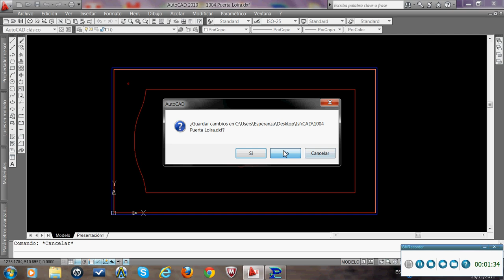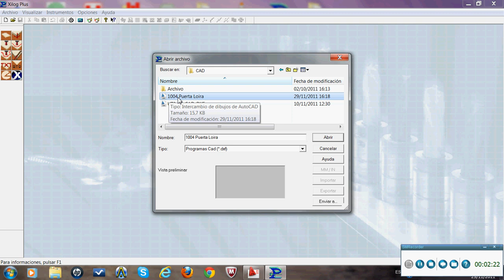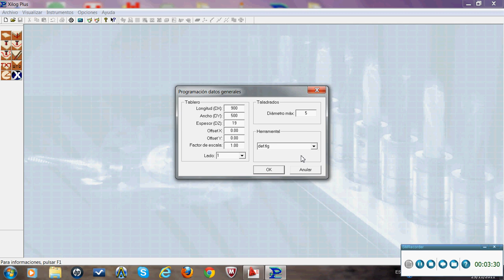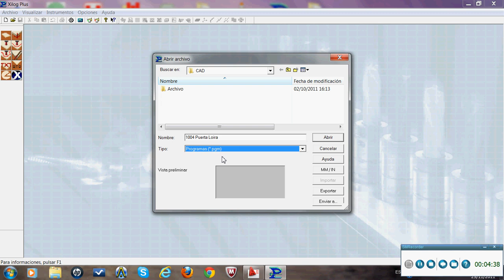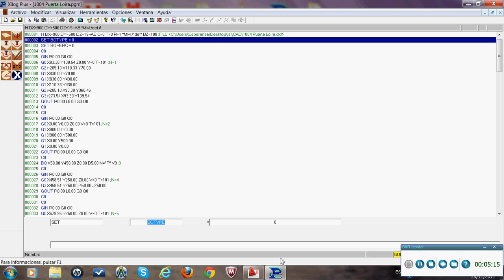Importación DXF para obtener programa inicial ISO CNC.avi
Video que muestra como obtener programa ISO para un CNC a partir de un archivo CAD en formato DXF